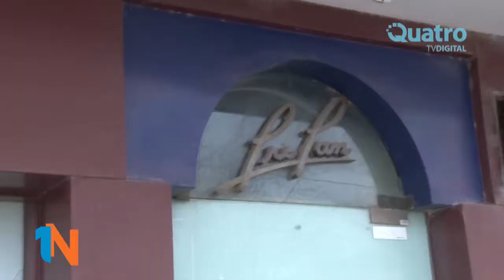Atentado contra la panificadora Pripan - Bruno Prizzón